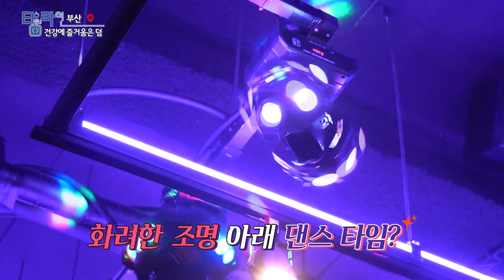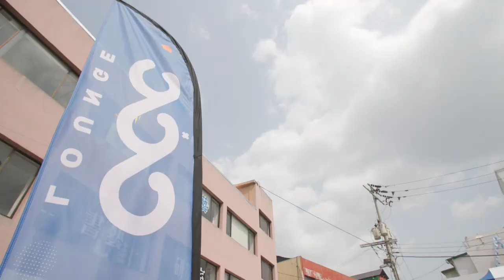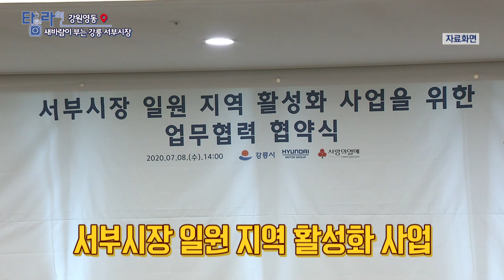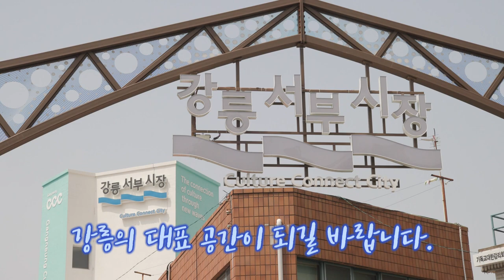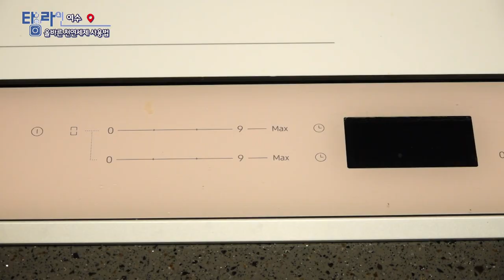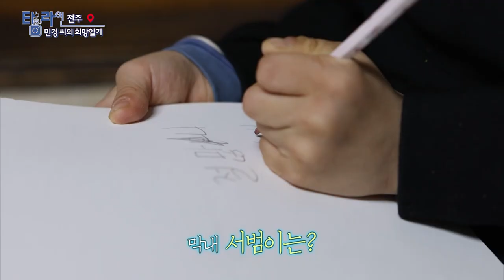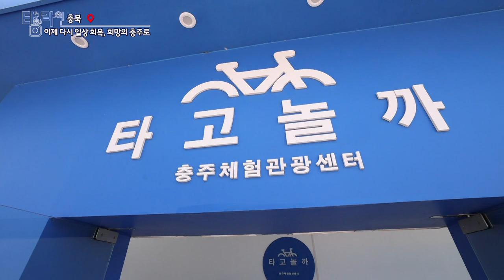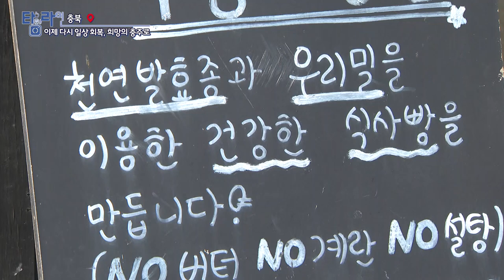[TV매거진 타임라인] 5월 16일 전체방송 다시보기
5월 16일(월) 방송

부산 - 건강에 즐거움은 덤
강원영동 - 새바람이 부는 강릉 서부시장
여수 - 올바른 천연세제 사용법
전주 - 민경 씨의 희망 일기
충북 - 이제 다시 일상회복, 희망의 충주로